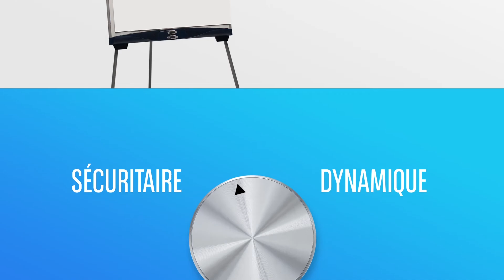Assurance Vie - BNP Paribas Banque Privée